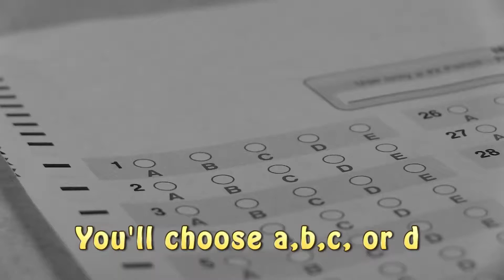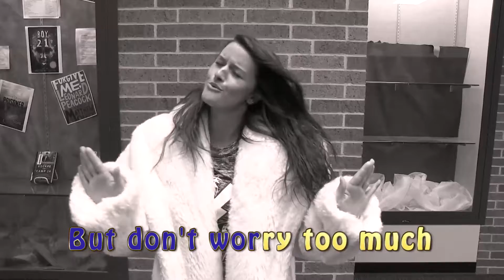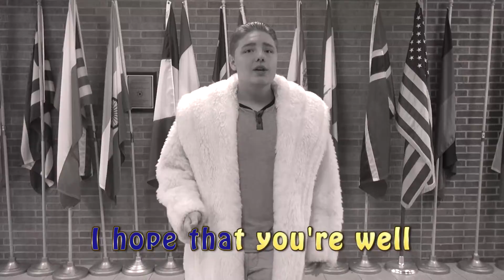hello from the eca